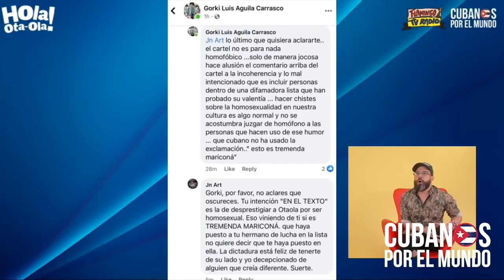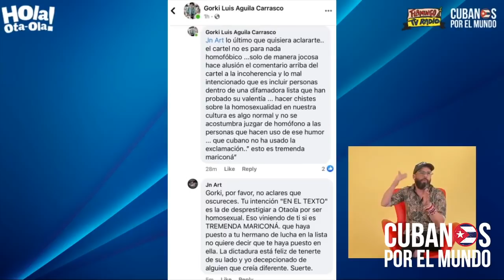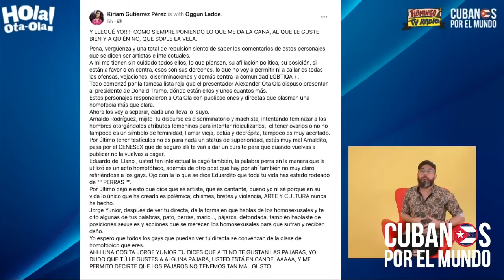Gorki Águila se une a los ataques de homofobia del régimen contra Otaola por "La Lista Roja"